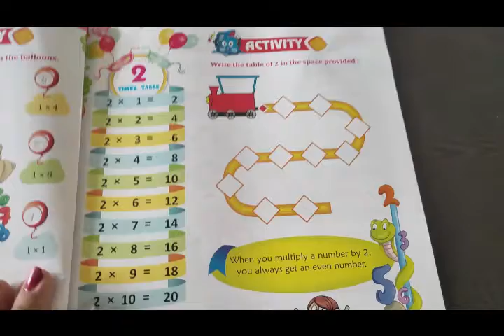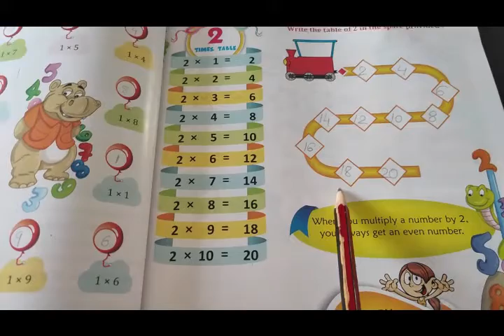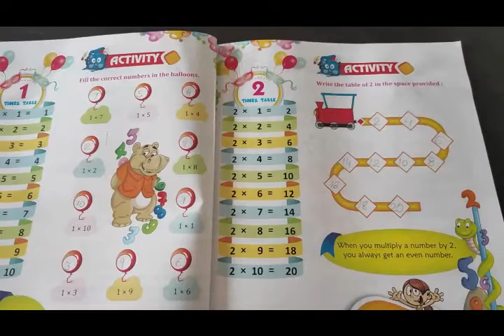Class KG 1 Maths Table Book 2